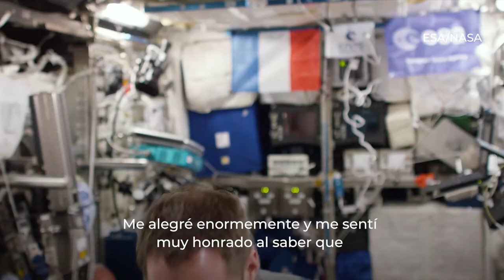El astronauta Thomas Pesquet, nuevo Embajador de Buena Voluntad de la FAO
El Astronauta de la Agencia Espacial Europea Thomas Pesquet ha sido designado Embajador de buena voluntad de la Organización de las Naciones Unidas para la Alimentación y la Agricultura, FAO.
Como Embajador de buena voluntad de la FAO, Thomas Pesquet apoyará los esfuerzos de la FAO para lograr un mundo sin hambre de manera sostenible.